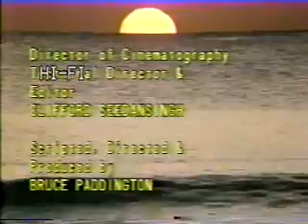Trinidad & Tobago Tourist Video (1984) Part 5 (FINAL)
Trinidad & Tobago Tourist Board's 1984 Tourism Video...